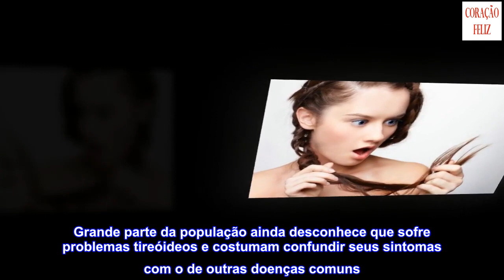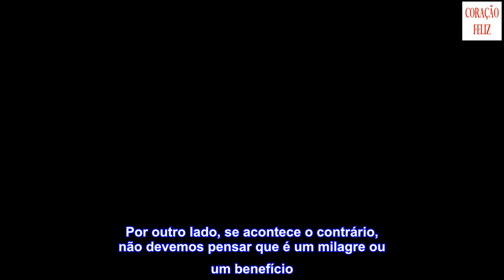Sua pele parece seca, você se sente cansada e está ganhando peso? Cuidado! Pode ser sua tireoide!